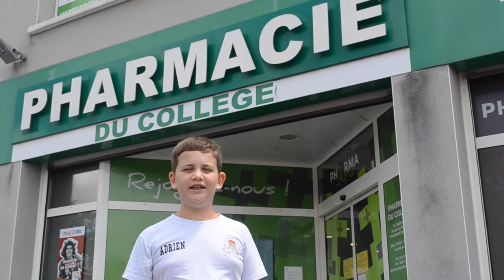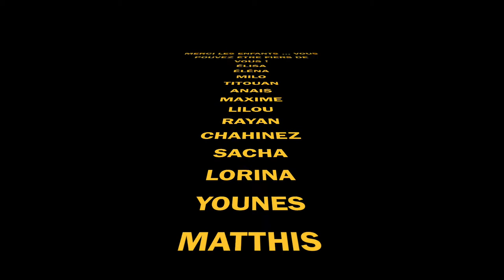RAP CE2 - Ecole Michelet - Villemur-sur-Tarn (31)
---Le RAP des CE2 par les enfants de l'école Michelet de Villemur-Sur-Tarn (31), grâce aux artistes  Jhon Jhon & Doc' Jazz  du groupe THE ATOMIC MONKEYS !!!  Merci aussi à AUDE de L'ESPACE JEUNES  !

ＮＯＵＳ ＣＯＮＴＡＣＴＥＲ ：
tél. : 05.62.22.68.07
adresse : 4 Avenue Winston Churchill, 31340 VILLEMUR-SUR-TARN